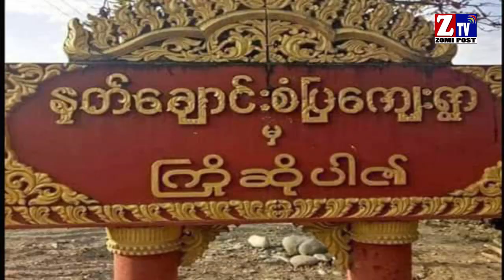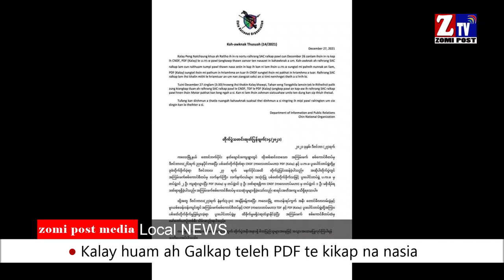ZTV Daily News ll December 27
Zomi Post Media pan nisim thuthang gen khiat na
- Zogam Army kipawl na kibawl/ Mara Army kipawl na kibawl
- PDF- Kalay, CNDF leh Galkap Council te kikawm kal kikap na nasia
- Kaya State ah mipi 30 val mawtaw tung ah meitawh halna pen UN ten nakpi tak in mawhsak
- Thai gambel a, Galtai Myanmar mipi 5000 valbang omta
- Karen State ni 3 sung bek in kikap na 6 vei bang piang
- Daw Aung San Suh Kyi thukhen ding ani ki sotto kik
- Lay Kay Kaw khuanai teng ah kikap na piang kik

 Facebook leh Telegram ah thanong piak nading uh ih kizawn hi.
Anuai a, Link tepan kilut thei hi.